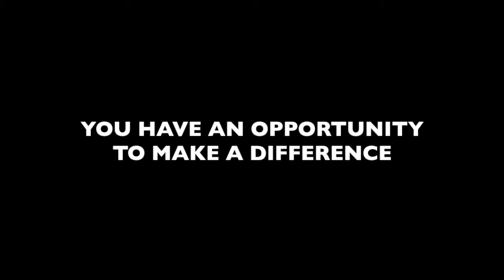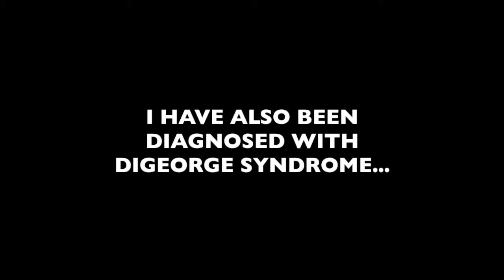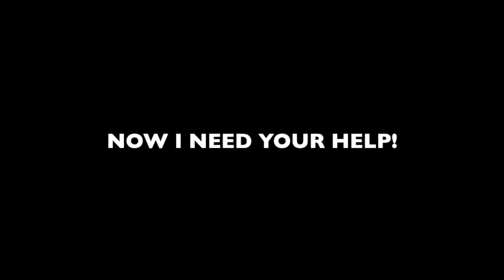Tricia F. Bear Creek Elem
Bear Creek Elementary School adopts Tricia as their Sparrow for the 2015/2016 school year.  Special thanks to our Project Sponsors - The Crevier Family Foundation; John & Diane Holpuch; Don Dunn Country Financial